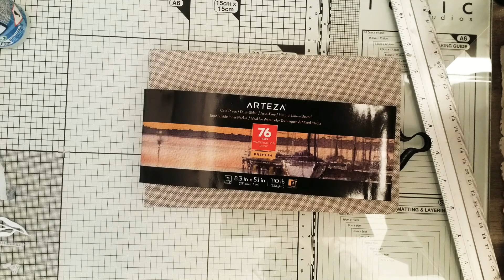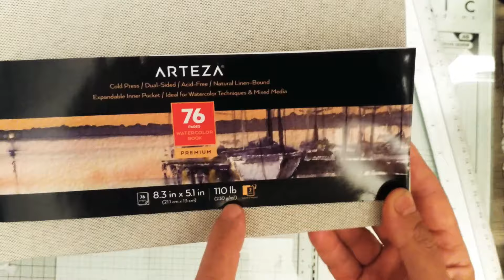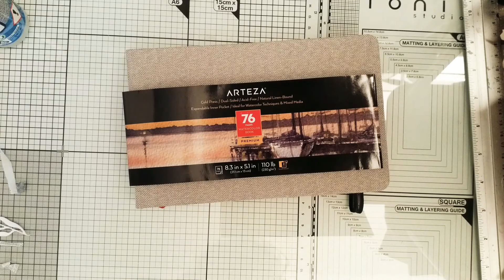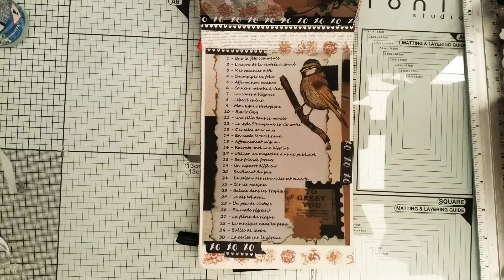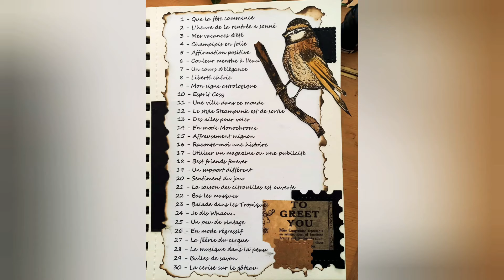ART JOURNALING CHALLENGE 2022 ( présentation )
Coucou tout le monde, alors c'est parti pour la présentation du art journaling challenge du mois de septembre. J'espère que vous serez nombreux à participer car ce challenge c'est vraiment que du bonheur. Je vous laisse tout préparer et ont se retrouve tous les jours du mois de septembre pour une petite vidéo 😊je vous souhaite un excellent 15 août à tous. Gros bisous 😘

Mon groupe fb
Scrap & récréations avec Paula

lescreasdepaula